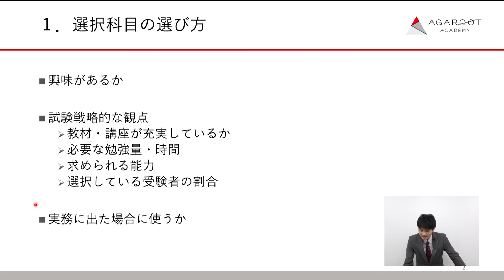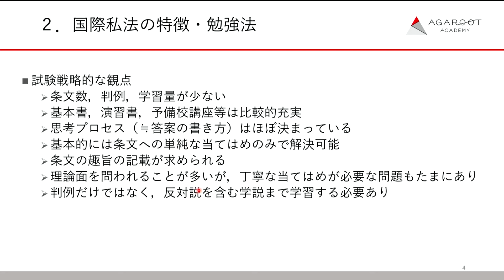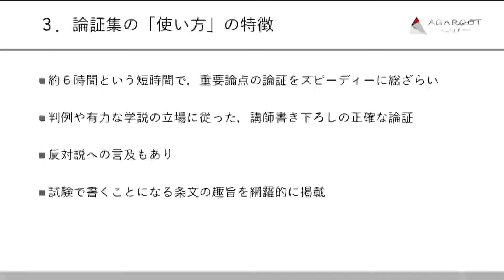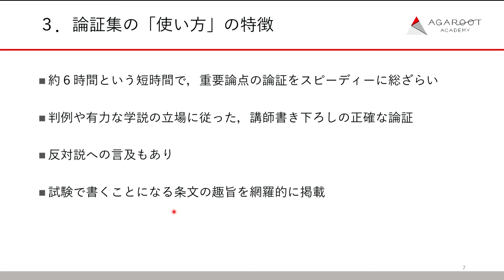【司法試験】国際私法 ガイダンス 丸野悟史講師｜アガルートアカデミー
【司法試験 予備試験｜国際私法 対策講座（4講座パック）】
司法試験，予備試験で出題される選択科目対策として，国際私法の「総合講義」「論文過去問解析講座（司法試験／予備試験）」「論証集の『使い方』」の4講座パックをご用意しました。